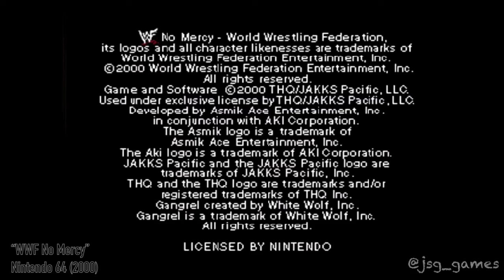WWF No Mercy - Nintendo 64 (2000)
Developer(s) Asmik Ace Entertainment
AKI Corporation
Publisher(s) THQ
Director(s) Hideyuki Iwashita
Designer(s) Kenji Kimura
Programmer(s) Kudou Masaaki
Composer(s) Kouji Niikura
Platform(s) Nintendo 64
Release
Genre(s) Fighting
Sports